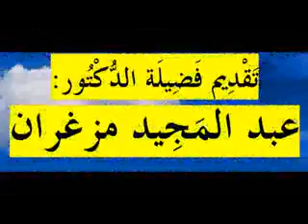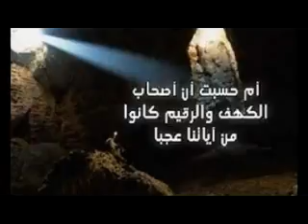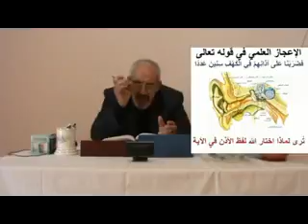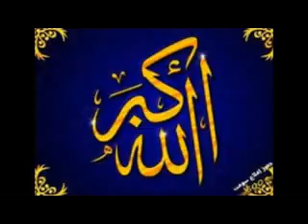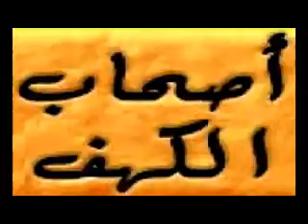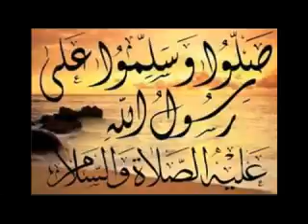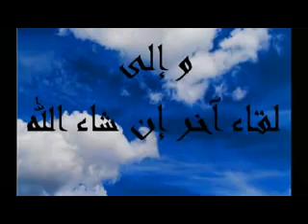Le récit des gens de la caverne-en langue Tamazighth-DR MAZEGHRANE MADJID